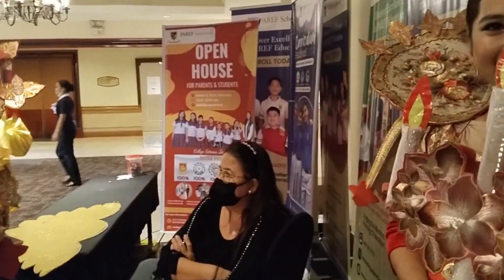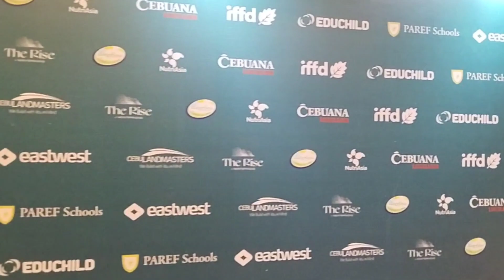IFFD International Federation for Family Development 2024 Cong | Sandiego Dance Co. (Landscape Vid1)